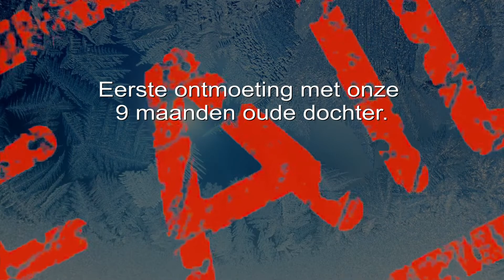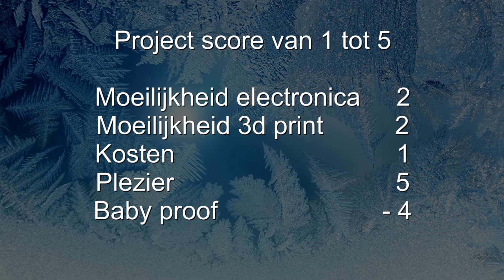3d printed robotic spider. autonomous walking and doing tricks (running on an arduino nano + sg90)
This is "cryo"
a small cute robot that walks and does tricks.
its running on an arduino nano and uses ultrasonic sensors as eyes.
8x sg90 servos provide the power to the legs.
The robot is power by two 18650 cells.

used parts:
arduino nano: